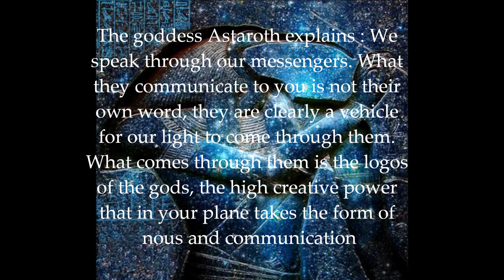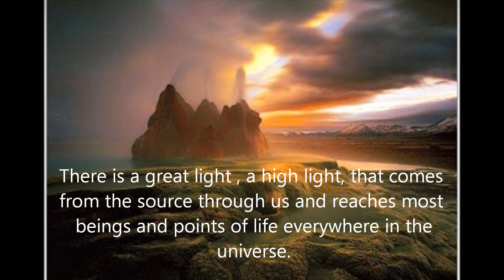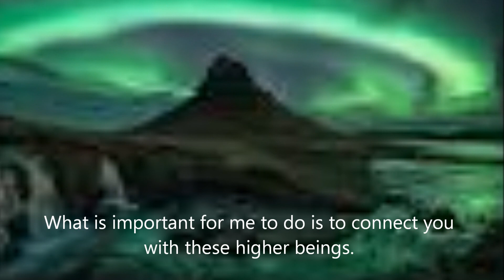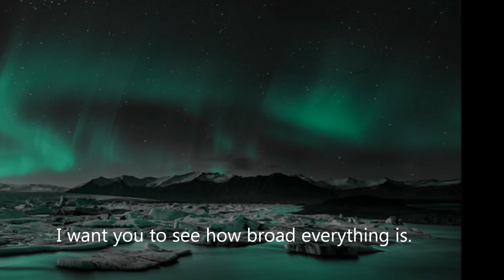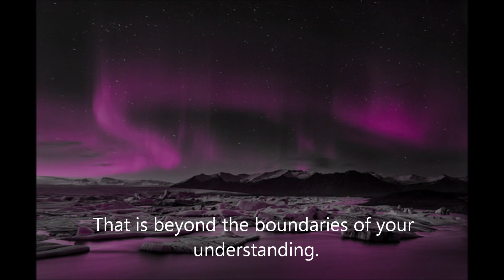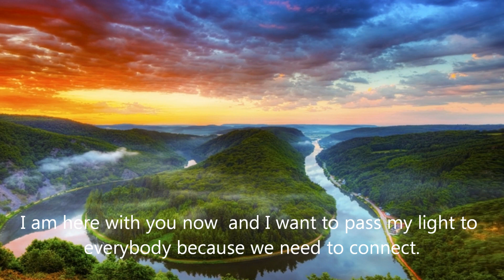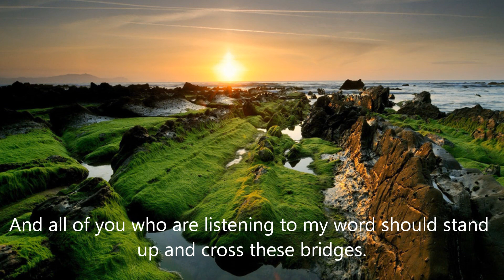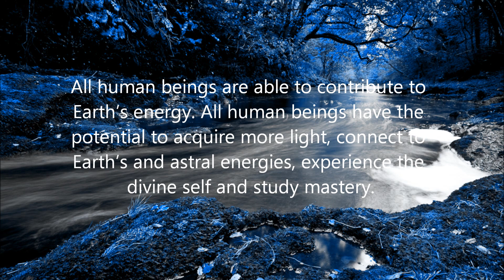PANTHEON OF AETERNAM-WISDOM OF THOTH-COSMOS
Description

Description
Pantheon of Aeternam is the meeting point between the high gods of the pleroma and the human beings of earth. There is a divine plan and a high project of creation which involves both groups mentioned and what we try to accomplish is the coming of a new golden era on earth. With our teachings we want to restore truth and freedom and bring high growth for all human beings and their mother earth.The order Pantheon of Aeternam is open to all. There is no secret knowledge to be kept for the selected few, instead all wisdom should be revealed to all who are interested in becoming truth. This is an important time and we all have to support earth and restore her to the most graceful expression of herself, her golden age.

Listen to our words and be happy that you are part of a high divine plan of growth and expansion.

We are working with earth but we also want to work with every individual on this planet and plant the seed of renewal and greatness.

There are many ways to get involved in the order, the most obvious one is to study our teachings and share them with others. You can decide if you want our teachings to become a compass for your life and growth.

Another way of involvement in the order is to find a way, your own way, to support our community and our messengers.

Being part of the order is to directly get our teachings through our messengers and become a teacher yourself, planting the seeds of knowledge and make them grow and by building communities of truth and freedom, that can support every human being in order to recognise his/hers unique path. Earth should breath again the air of freedom and you can help by celebrating the grace in you.

All rights reserved-all information herein is the sole intellectual property of Pantheon of Aeternam and cannot be reproduced, copied and or displayed publicly or privately wholly or in part without the expressed written consent of Pantheon of Aeternam as expressed by international copyright laws. Violators will be prosecuted to the full extent of the law.